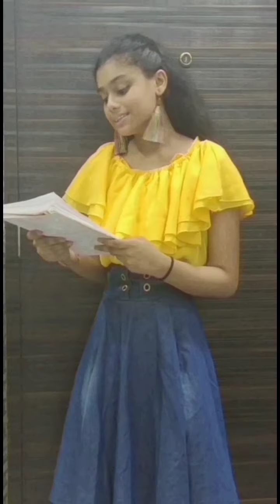Teachers day surprise for all our best teachera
There is a little change in this video from the previous one. Thank you 😊